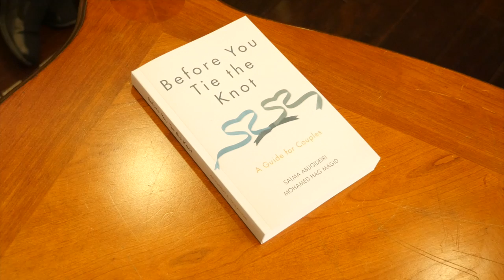Before You Tie the Knot (Ep. 2) Differences of Opinion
Before You Tie the Knot  is series that relates fictional stories that illustrate concepts that lead to happier marriages. It is based on the book “Before You Tie The Knot” by Sister Salma Abugideiri and Imam Mohamed Magid. This episode discusses coming to agreement when a couple has differences of opinions about practicing their faith.